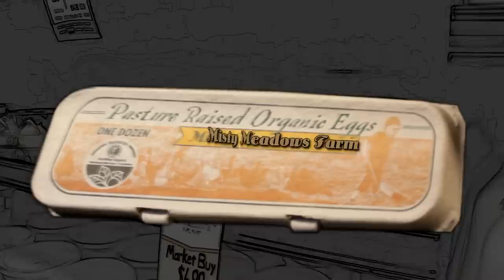Misty Meadows Farm.mp4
The latest video from Misty Meadows Farm